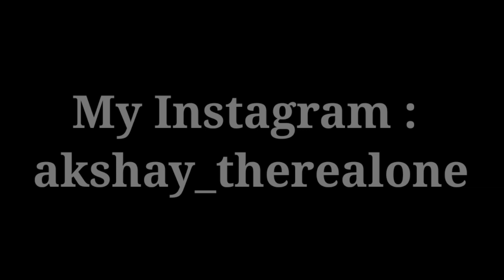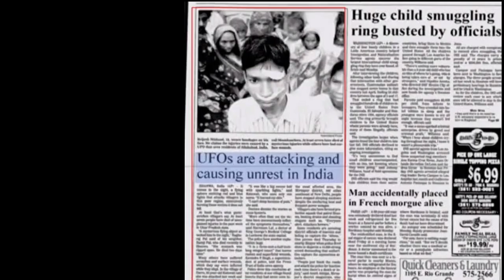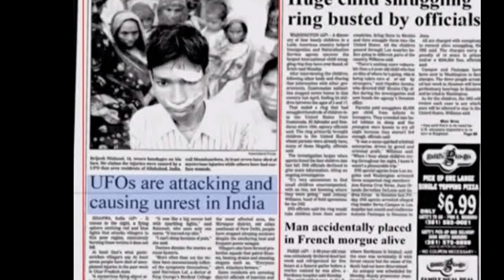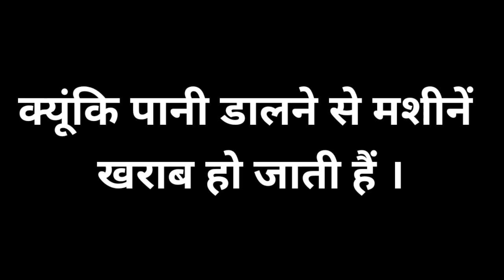मुॅंह नोचवा का रहस्य । Mystery of Muh Nochwa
aaj mai aapko bataunga saal 2002  me ghati ek aisi rahasya mayi ghatna jo aaj bhi ansuljhi hai .  ye ghatna uttar pradesh rajya me ghati thi  .  iss ghatna me muh nochwa naam ka ek bahut hi rahasyamayi jeev/machine insano par hamla kar raha tha  .  ye bilkul asli ghatna hai aur mujhe asha hai ke aapko ye video pasand aayega .